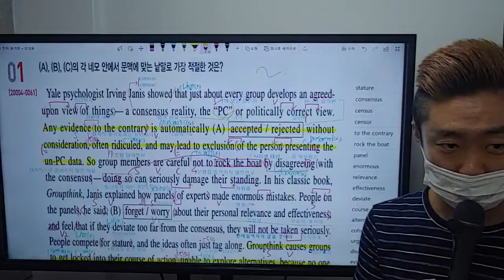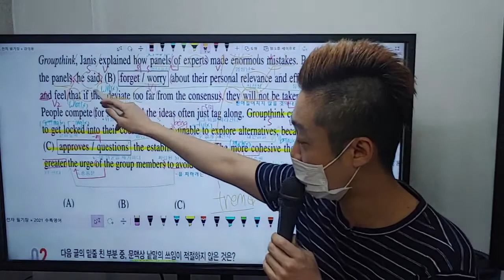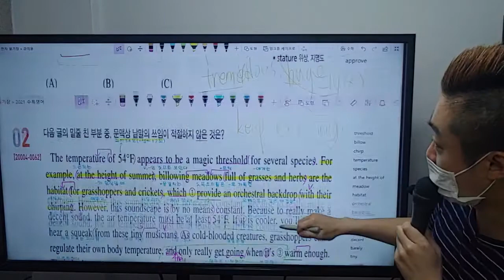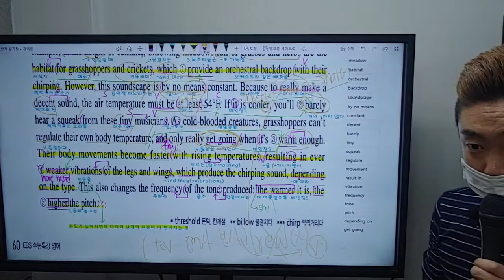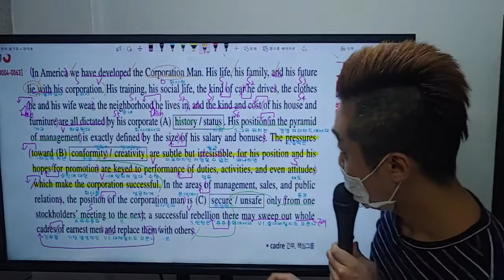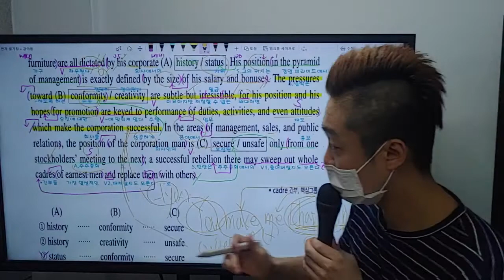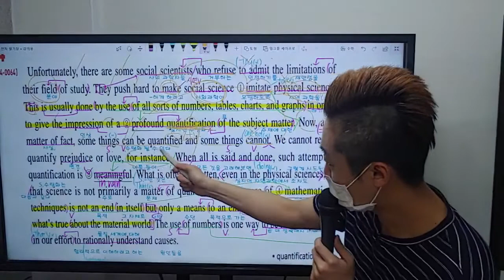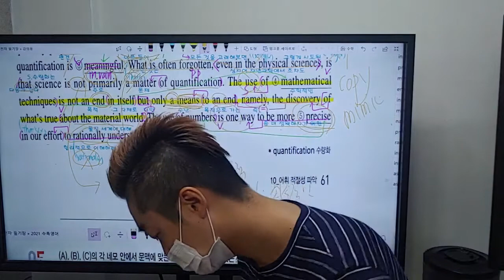2021 수능특강 영어 10강 1-4번 복습